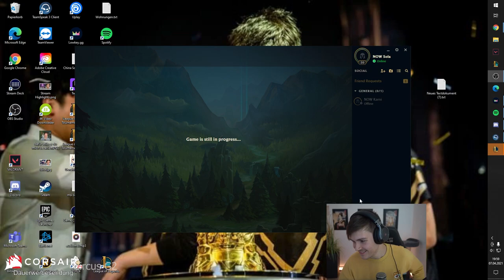Twitch Rivals : Team NoWay4u VS Team PanKyLOL GAME 2 higlights stream | TwitchRivals 50.000$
See a mistake in the credit list or any other problem with this video?
TwitchRivals : Team NoWay4u VS Team PanKyLOL GAME 2 higlights stream | TwitchRivals 50.000$
Team NoWay4u:
Lasagna
G2 Stream twich tv: